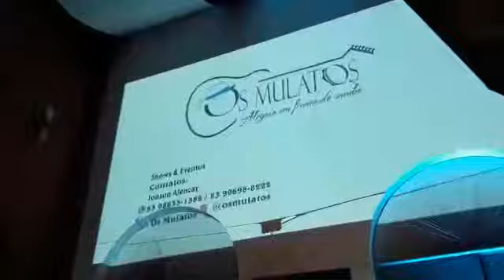Esquerdinha do Samba na Paraíba João Pessoa com os Mulatos!